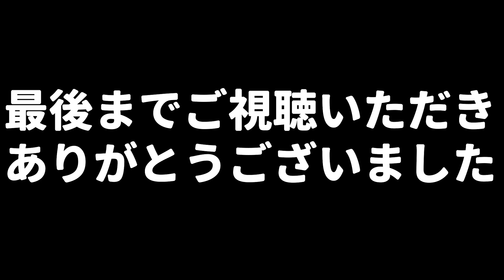超チート反応! スモークの最強SMG!!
撮影&プレイ
動画編集（順不同
サムネイルデザイン
面白クリップ応募フォーム
国内最大規模FPSディスコードサーバー「60FPS」
monitor：I-O DATA EX-LDGC251UTB
mouse：Razer Deathadder ELITE
pad：Razer Manticor
kaybored:Razer Hantsman ELITE
audio：Westone WSTES50